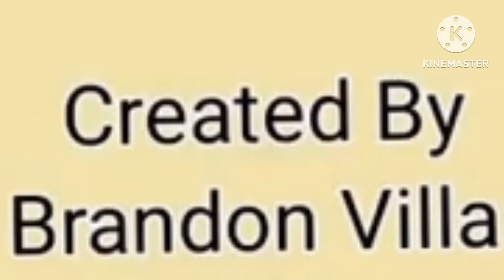The Christian Shorts Episode 4: The Hilda’s Feet Game (!😡😡😢😢!)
This Is A About When Hilda From The Netflix Originals Series Show With Her Feet Game Spin Off Scene Right Now & A That’s It! (!😡😡😢😢!)